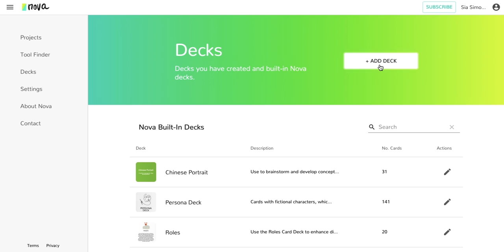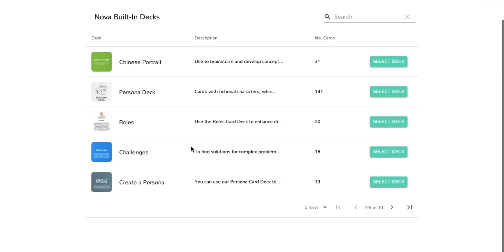How can you create a New Card Deck on Nova?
How can you create a New deck on Nova?

To create a new deck, go to the side menu,  Decks and the decks page will open. Once you are on the deck page click on the +ADD NEW DECK or +NEW DECK button.

A new window will open. Add a title and a description. You can edit this later and move forward to the next step.

Now you are using the deck builder. Our Deck builder is pretty intuitive. First, start defining the deck - as a group.

Select a background color and a text color and then start creating cards. You can personalize your cards by moving and changing the font. You can also add images.

Once you have one card, you can keep the consistency of that design by duplicating that card.

All your changes are automatically saved.

At this point, you are already a Nova Card Deck Designer.

If you are using this card deck on a session then go back to the session, and use it as a role or on the sticky-board.

If you are using it on the sticky-board, open the sticky board and go to the sidebar, select a card deck and start using it. Add the cards to the board and share it with your team by dragging the cards to the sticky- board.

You are now ready to go!

Experience how nova can help your organization launch your vision of the future. Sign up for Free today at novatools.org